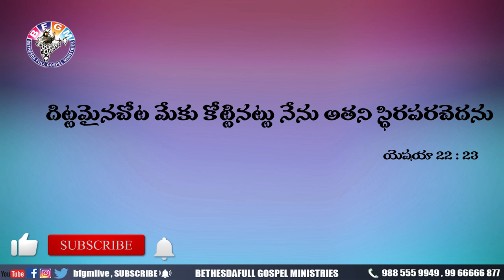Today's promise 23.04.2020 | BFGM LIVE